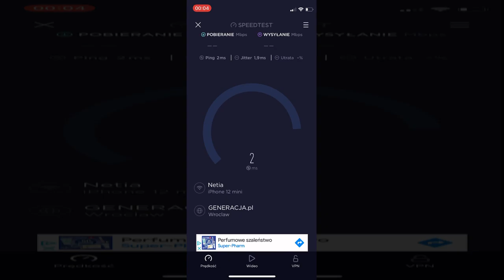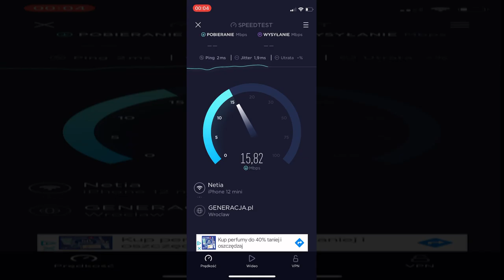prędkość łajfaja [4 luty daily]